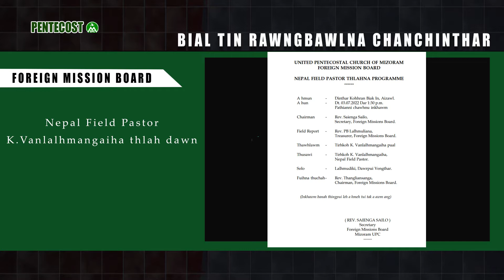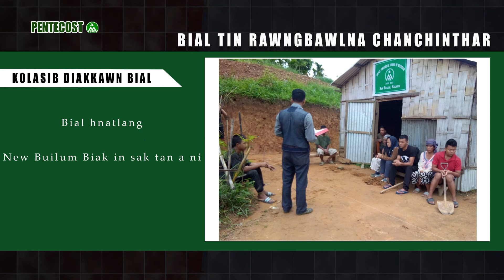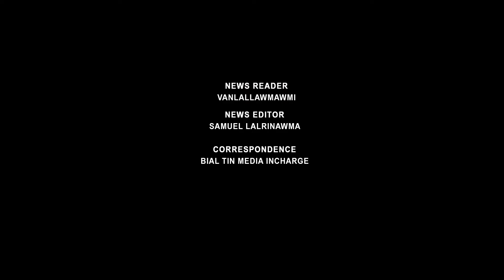MUPC Kar tawp news |2nd July, 2022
Anchor - Vanlallawmawmi